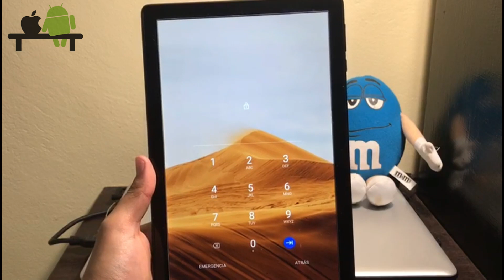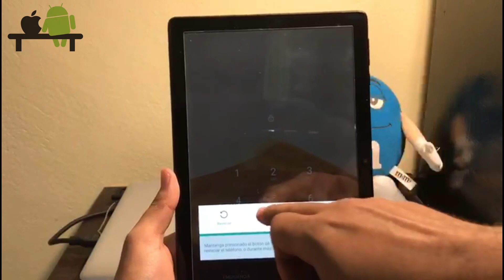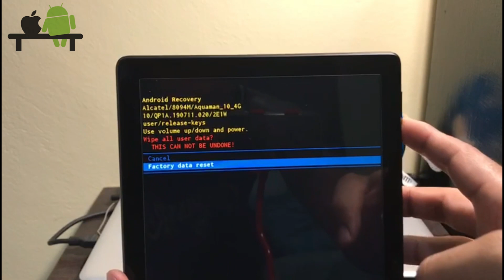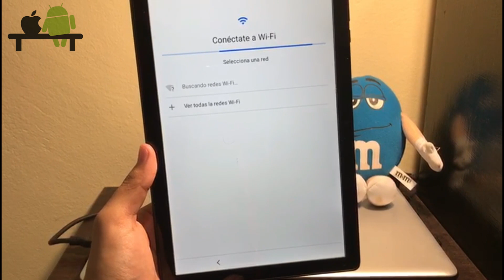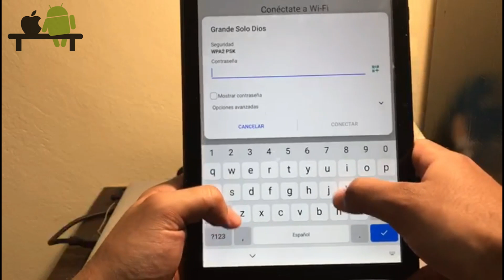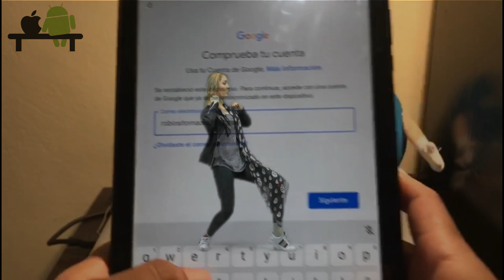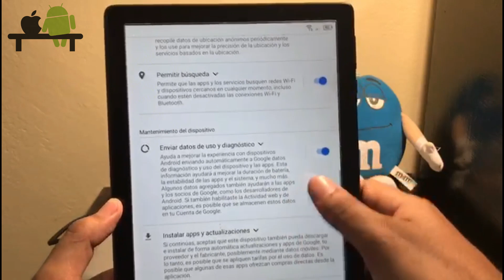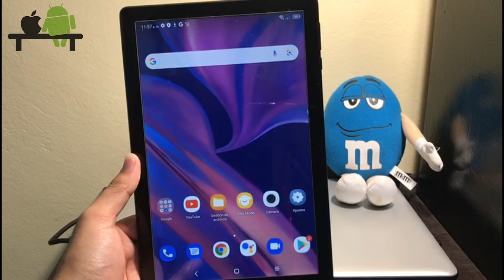✔COMO FORMATEAR TABLET DIGITAL DEL GOBIERNO DE REPÚBLICA DOMINICANA POR LOS BOTONES 2023 (SOLUCIÓN)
NUEVO VIDEO EN CASO QUE HAYAS OLVIDADO TU CUENTA DE GOOGLE PARA PODER ENTRAR AL MODO INICIO